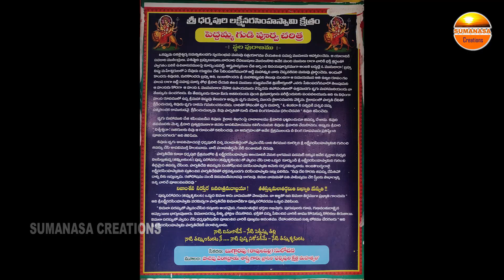Peddamma Thalli charitra ధర్మపురి పెద్దమ్మ తల్లి చరిత్ర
Dharmapuri peddamma thalli charitra
Vykyanam
moolam : palepu venkata rajeshwara shastri
Sekarana : Byggarapu Sulochana
Nirvahana : Dyamakka Srinivas
Lebule

మీ సలహాలు సూచనలు కామెంట్ బాక్సులో రాయండి

మరిన్ని వీడియోల కోసం సుమనస క్రియేషన్స్ యూట్యూబ్ ఛానల్ని సుబ్క్రైబ్ చేయండి , షేర్ చేయండి , లైక్ చేయండి

ఈ క్రింది లింకును మీరు క్లిక్ చేస్తే మా యొక్క సుమనస ఛానల్లో పెట్టిన అన్ని వీడియోలు చూడొచ్చు.